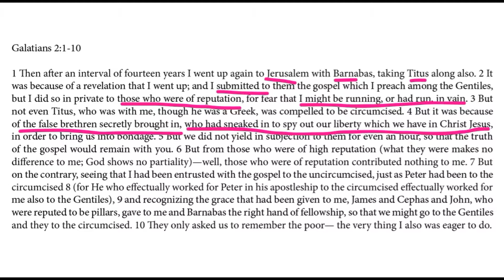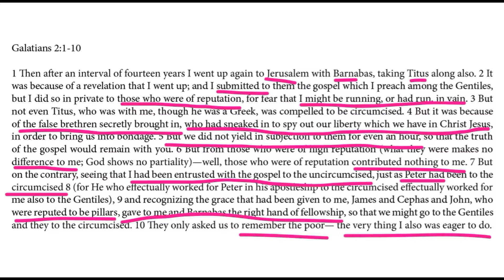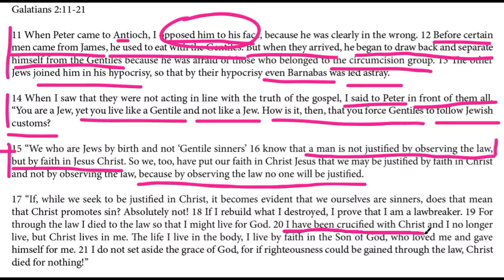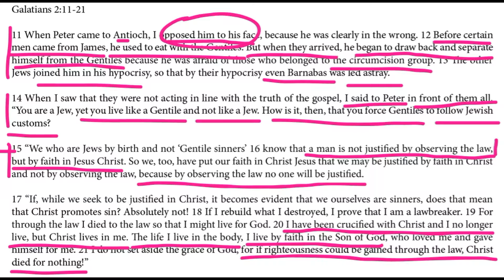Paul's Segue into the Doctrine of Justification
This video summarizes what remains of Paul's account of his post-conversion travels and discusses Paul's confrontation with Peter. Galatians 2:15 is a pivotal verse that launches Paul's discussion of justification by faith in Christ.